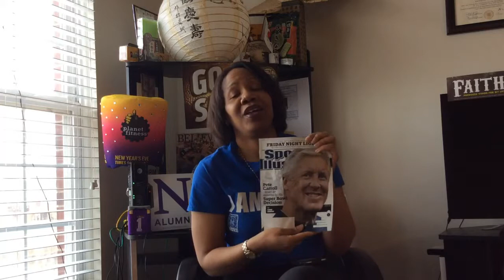Fitness Leadership Posi-TIPS: Leadership No-Nos FINAL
Rachelle Smith highlights the importance of having confidence on your abilities and ability to bounce back from adversity. She is principal & founder of Positive Creative Infusion Consulting, LLC, a Novi-Michigan based national speaking, training, and consulting firm.